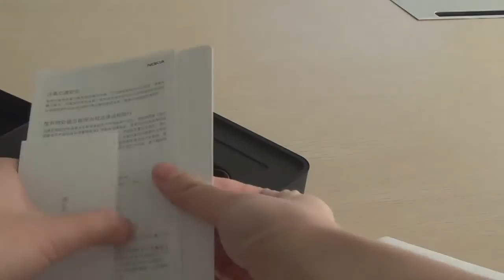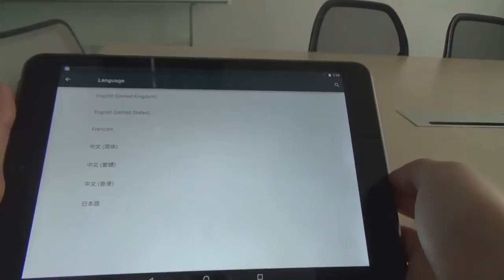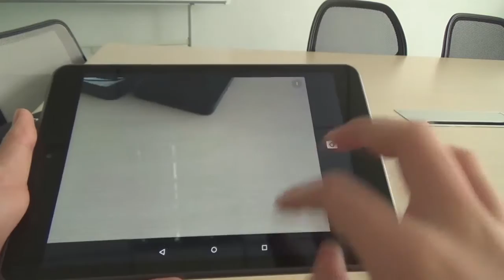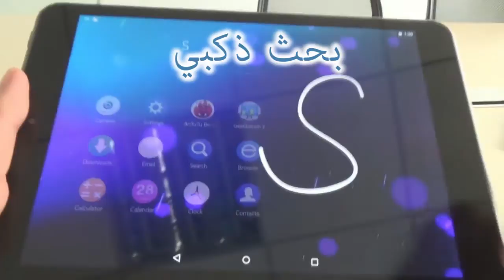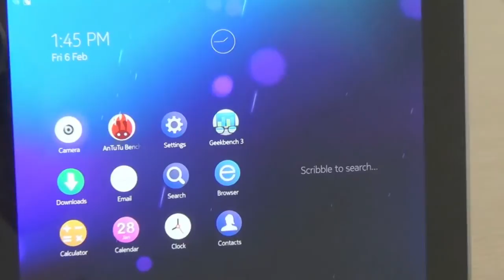نوكيا N1: تابلت جديد من شركة نوكيا، لم يمت Nokia بعد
نوكيا N1:   أندرويد 5.0 Lollipop كاميرا أمامية بدقة 5 ميغابكسل وكاميرا خلفية بدقة 8 ميغابكسل
2 جيجا ذاكرة عشوائية و32 جيجا ذاكرة داخلية، Intel Atom Z3580 بتردد 2.3GHz